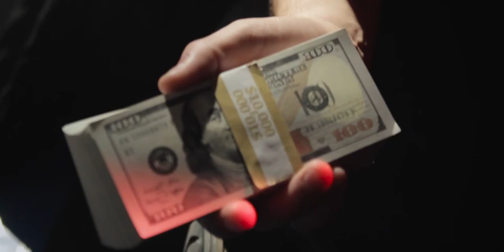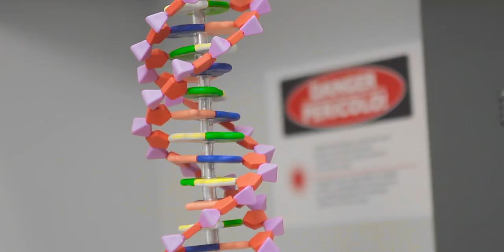The Human G-Nome (Official Music Video)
After 20 years of writing instrumental music, composer A.M. Rorabeck (Detuner Exterior) breaks the silence of 'G' in gnome, lilting gears to...rapping; creating the character of 'The Human G-Nome' –  tackling the big issues like God, gansta' rap, beard-combs, evolution, DNA...exploring the parallel between the classic garden gnome against human anatomy – in that of the 'human genome' – while exploiting the major channels of topical online avenues – in the ultimate of pursuits: 'Gettin' that lettuce!' (Or, in other words – perhaps he's just 'Selling-Out' to garner YouTube hits?)

Actor: A.M. Rorabeck
Director of Photography - Aaron Beasley

Key Grip - Demitrius Smith
Gear provided by Eleven 04 Productions

Music and Lyrics: A.M. Rorabeck
Performed and recorded by A.M. Rorabeck

Vocal tracks engineered by Brian Liston

Song: Mixed and Mastered by Anton Kapela

Filmed on location at Carbon World Health, January 27th-28th 2018.

SPECIAL THANKS
Aaron ‘The BEAS’ Beasley
Anton 'T$!' Kapela
D. Smith
Brian @ Clutch Sound and Picture Studios
My little P.A.’s: Huds, Hunter, my daughter
My bro’s: Tim and Steve